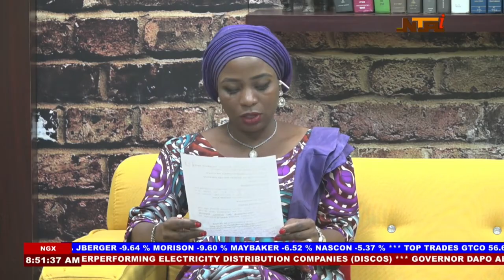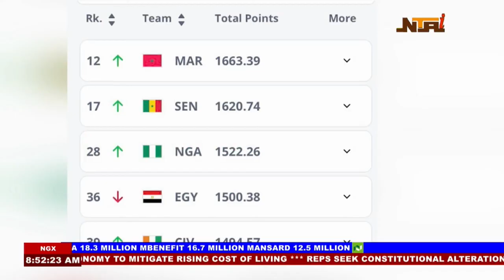Rebuilding The North-East GMN | 16th February 2024 | NTA